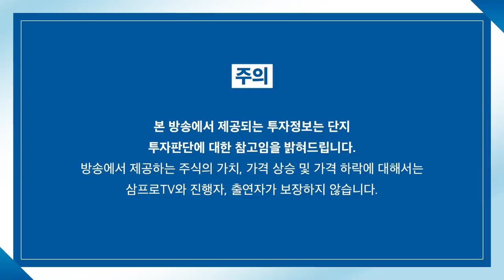[증시 염탐정] 강보합으로 출발한 시장.. 차분한 분위기 이어지나? f.이베스트투자증권 염승환 이사